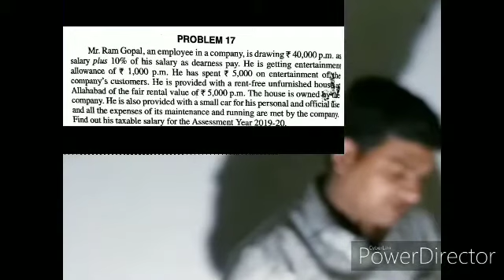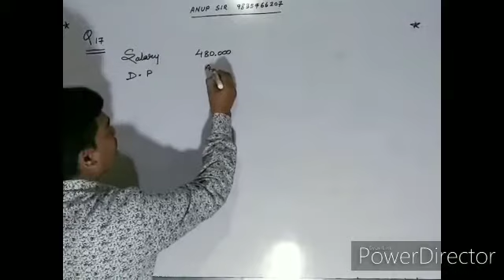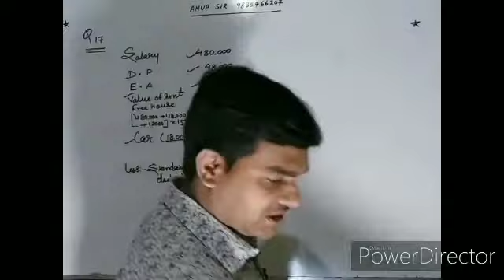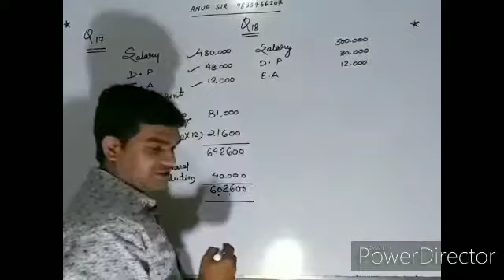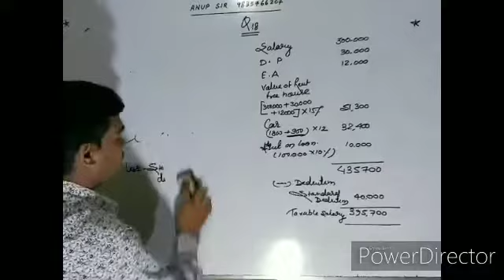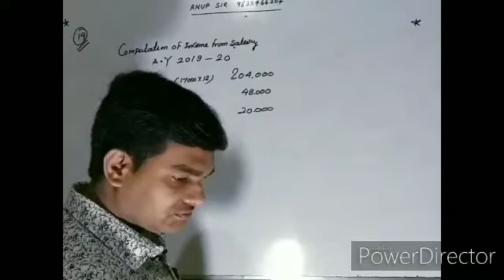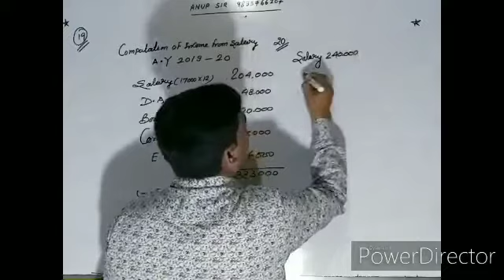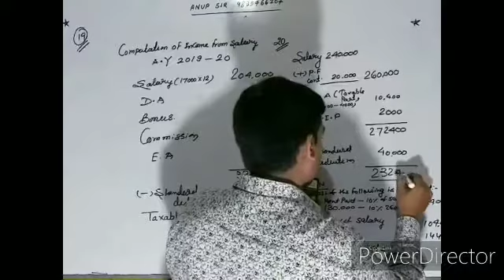Income from Salary qn 17-20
Book - S.M Shukla